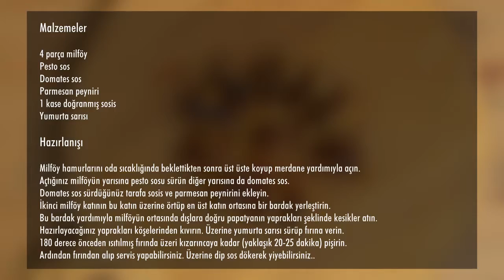Milföyden pizza nasıl yapılır?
Milföyden pratik pizza tarifi:

Malzemeler

4 parça milföy
Pesto sos
Domates sos
Parmesan peyniri
1 kase doğranmış sosis
Yumurta sarısı

Hazırlanışı
Milföy hamurlarını oda sıcaklığında beklettikten sonra üst üste koyup merdane yardımıyla açın. Ardından bir bardak yardımıyla milföyün ortasında bir halka çizin. Hazırlayacağınız pizzanın yarısına pesto sosu sürün. Diğer yarısına domates sos, sosis ve parmesan peynirini ekleyin. Milföyü köşelerinden kıvırın. Üzerine yumurta sarısı sürüp fırına verin. Üzerine dip sos dökerek yiyebilirsiniz.